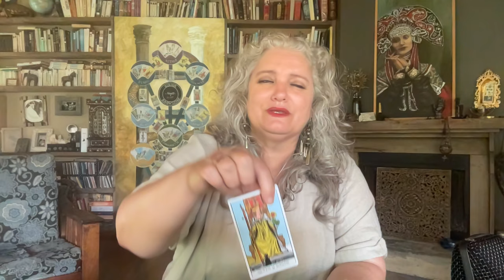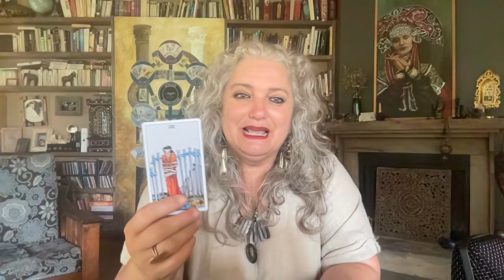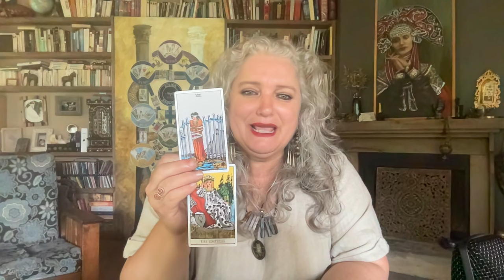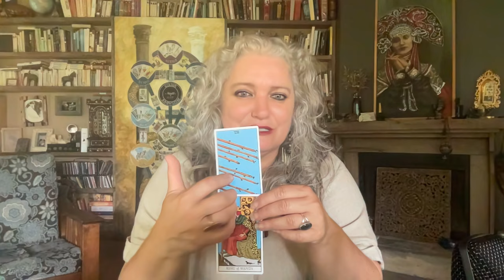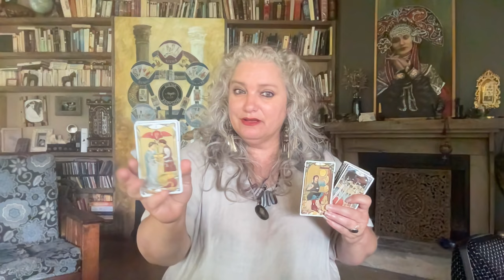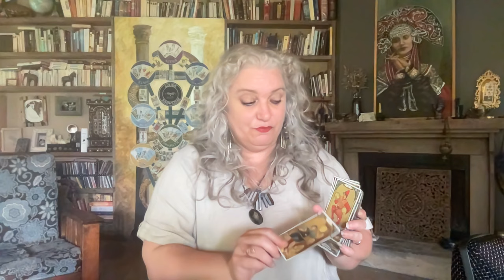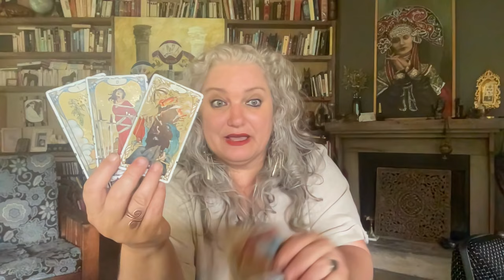Gemini August 2024. Riding your Fire! Mystic Witch Tarot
The Tarot course is now in the shop on the website!
May the Universe give you back 10 fold, So mote it be!
Fanny